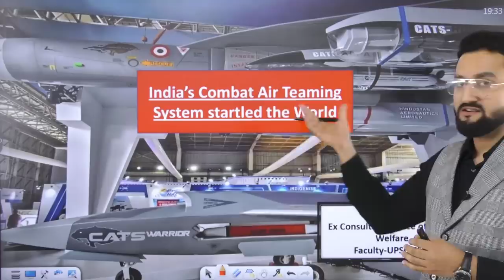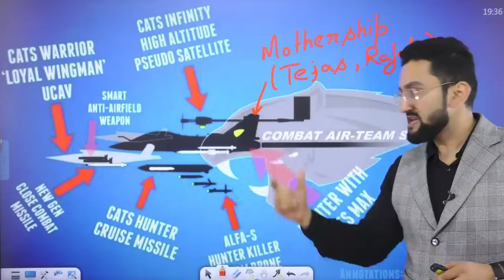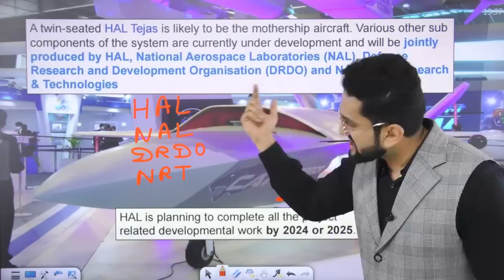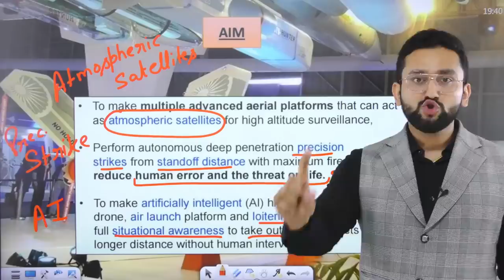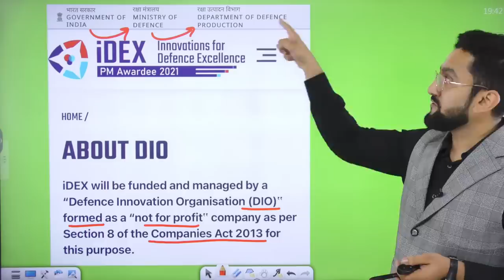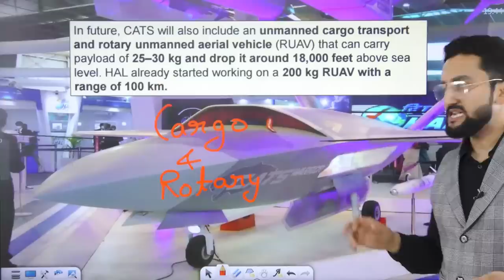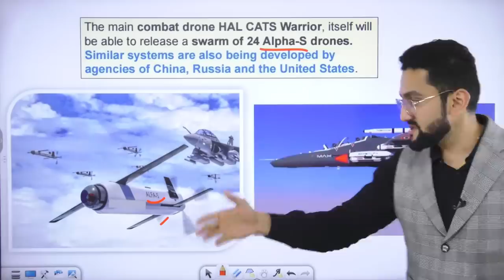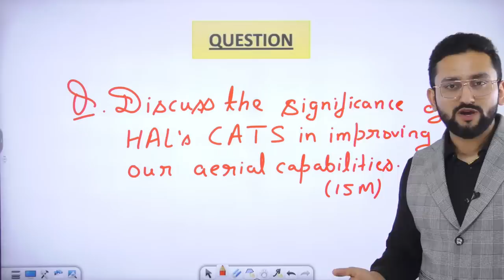Will India's Combat Air Teaming System(CATS) be a Game changer? Know about CATS | UPSC